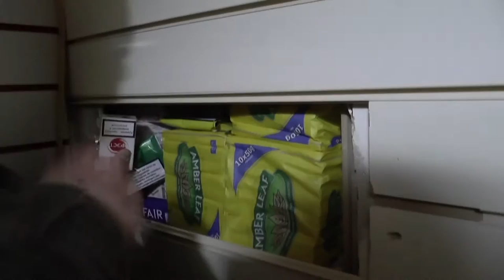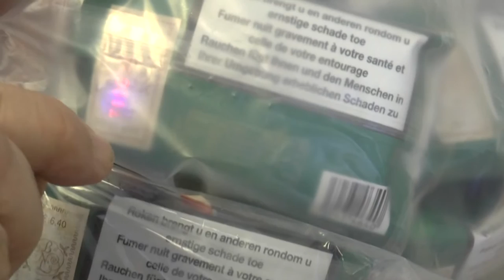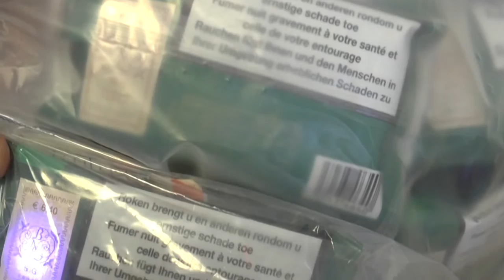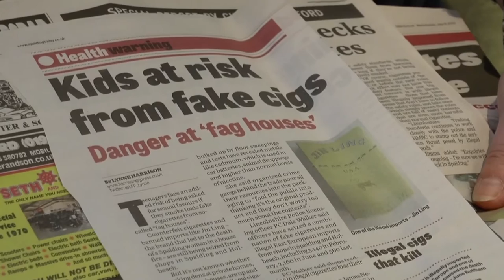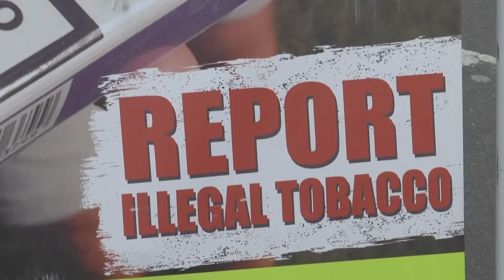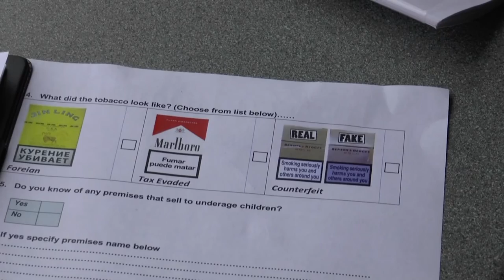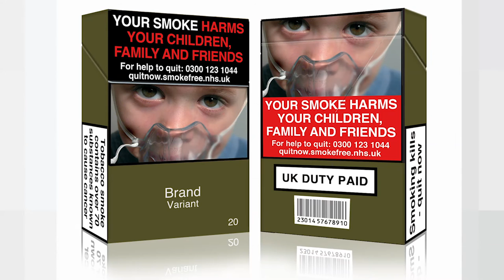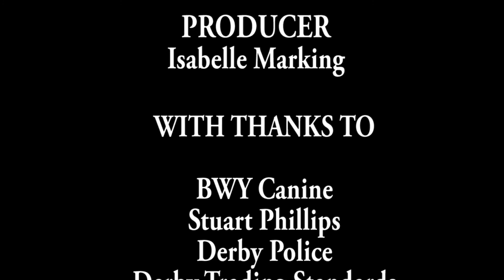Illegal Tobacco Documentary